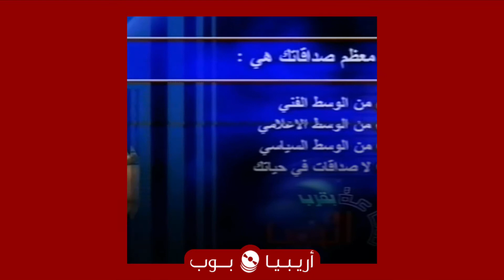حدث قديماً: برنامج "ساعة بقرب الحبيب" مع طوني خليفة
ماذا تعرف عن برنامج ساعة_بقرب_الحبيب؟ و هل تتذكر أصداءه؟

حقائق سريعة حول برنامج ساعة بقرب الحبيب (٢٠٠٢-٢٠٠٣):

1. البرنامج هو فكرة و تقديم الإعلامي اللبناني طوني_خليفة و يعد نقلته النوعية في عالم البرامج الحوارية بعد تجاربه في نشرات الأخبار و برامج المسابقات. شاركت في تقديم البرنامج الإعلامية ماري_منصف.

2. اسم البرنامج مقتبس من أغنية للفنان الراحل فريد_الاطرش كإشارة إلى جائزة الفائز في مسابقة البرنامج و هي ساعة بقرب الضيف المشهور.

3. البرنامج أخرجه و أعده الراحل سيمون_اسمر الذي لم يكن يستسيغ طوني_خليفة بحسب تصريحات للأخير. لذا، كان من المفترض أن تقوم الممثلة مادلين_طبر بتقديم البرنامج بدلاً عنه.

4. أجرى طوني_خليفة عملية جراحية لأنفه ندم عليها و تسببت بضيق تنفس من أجل كسب رضى سيمون_اسمر، و هكذا استطاع تحسين علاقته به و استمر في تقديم البرامج على شاشة إل بي سي.

5. ساهمت الإعلامية نضال_الاحمدية في تحضير بعض حلقات البرنامج مثل الحلقة التي استضافت هيفاء_وهبي.